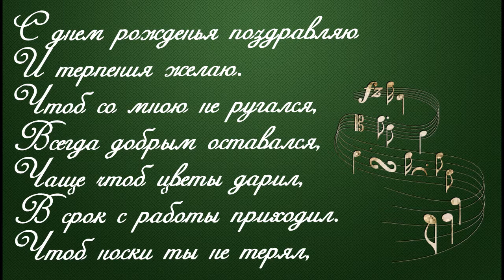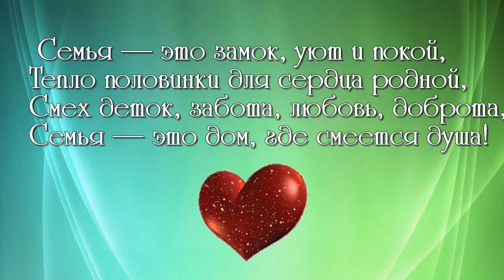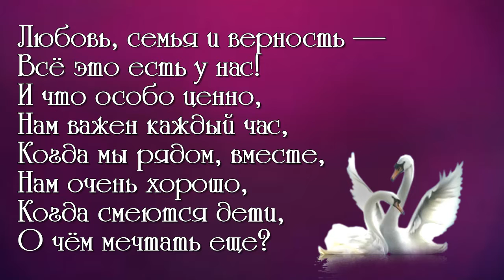С ДНЁМ РОЖДЕНИЯ